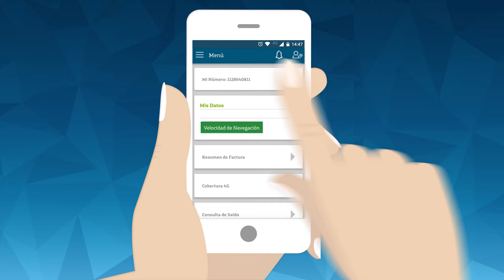Video App Movistar - Animation